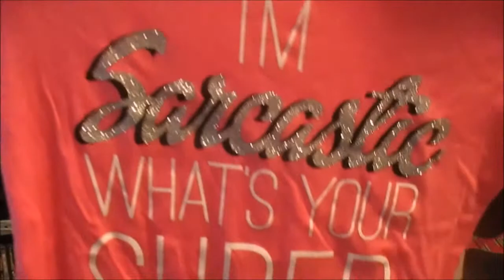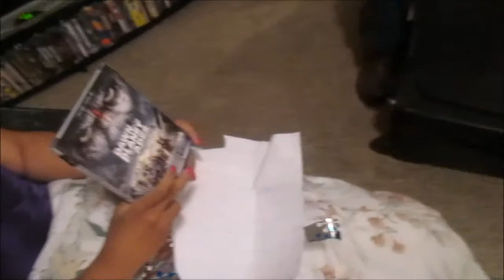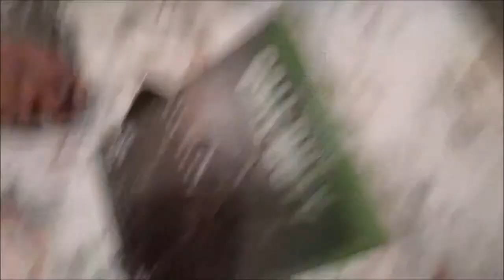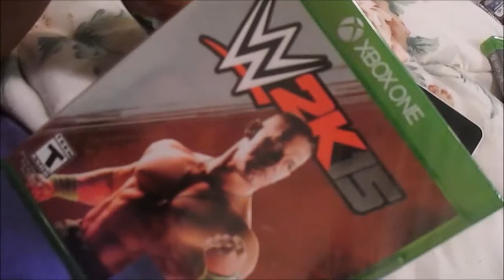The Best Christmas Gift EVER [Life With Tammia Vlog 68]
Open for more goodies

★Hi ya'll!!, the names Tammia and welcome to my life. I'm from  Birmingham, Alabama. I have an awesome boyfriend, named Derrick, and we have a sassy kitty named, Merryn and a hyperactive, crazy Min Pin named Zoey. Derrick and I aren't you're ordinary couple, We're both disabled. I have a form of Muscular Dystrophy, called Spinal Muscular Atrophy; I'm in a wheelchair. Derrick has multiple vision issues that leaves him partially blind. We DEFINITELY don't let our disabilities get in the way of our lives.